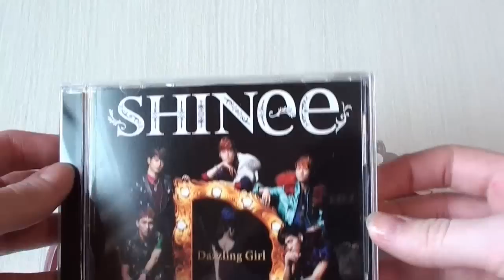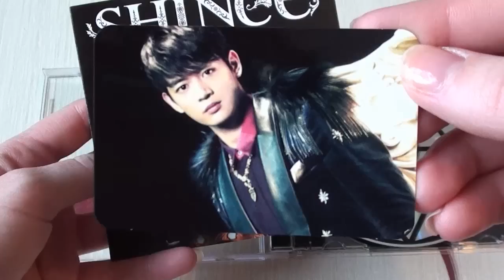[Album Unboxing] SHINee - Dazzling Girl (Normal Edition)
Ahaha I've been sitting on the SHINee single for like 3 months now orz but finally at least Dazzling Girl is up, 1000nen will probably be up next week if I'm not mistake (lol I have a schedule written down with what albums I should upload when so I don't forget haha)

I really love Dazzling Girl :D I hope they do a dance track like this again soon~

Purchased from YesAsia.com

01. Dazzling Girl
02. Run with Me
03. Dazzling Girl [Instrumental]
04. Run with Me [Instrumental]

Please support the artist by buying their music on iTunes or in these shops.
Dvdheaven.com, Kpopmart.com, Kpoptown.com or YesAsia.com.